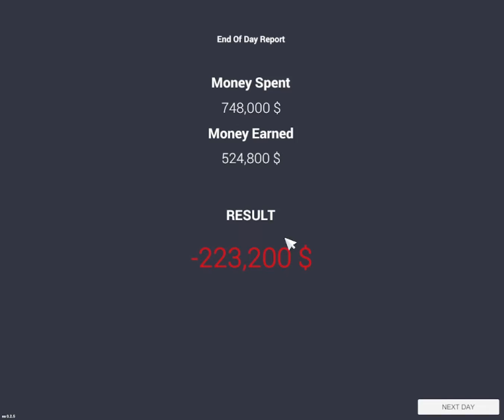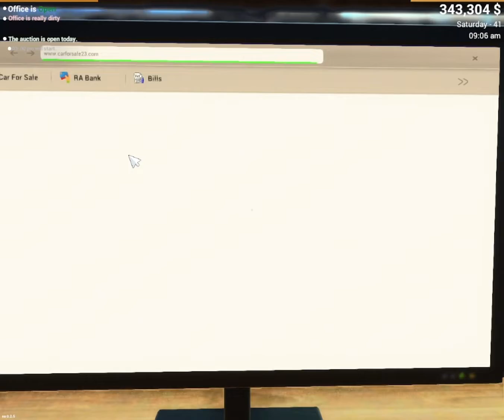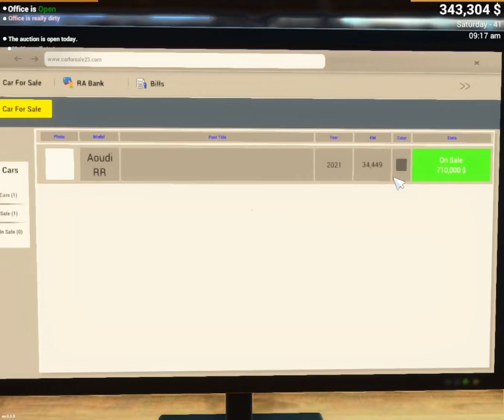TODAY WE BUY AUDI /AUDI CAR /GURU GAMING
Join me as I try out the new car buying simulator, WE BUY AUDI TODAY! This game allows you to experience buying and selling cars, and even get behind the wheel of an Audi. Let's see if we can make some good deals and live out our car buying dreams!